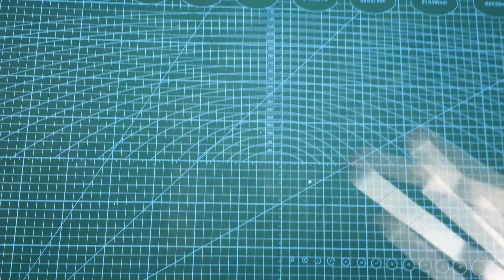Bows and arrows made from clothes hangers shoot extremely strong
Hello friends
It should only be used for sports and entertainment purposes .